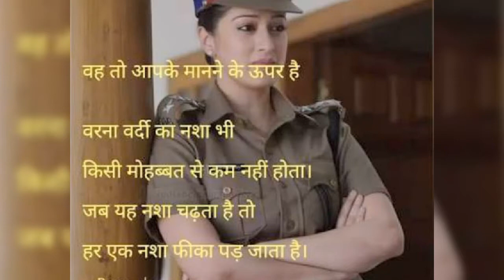Merin Joseph IPS August 24, 2020